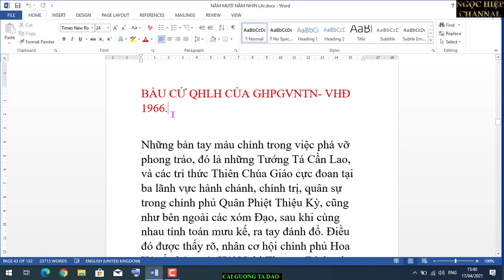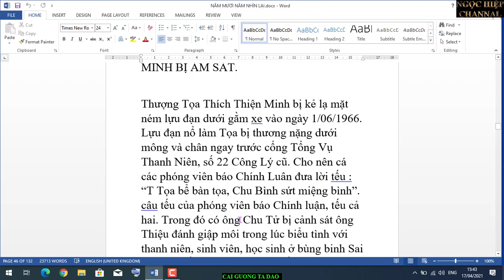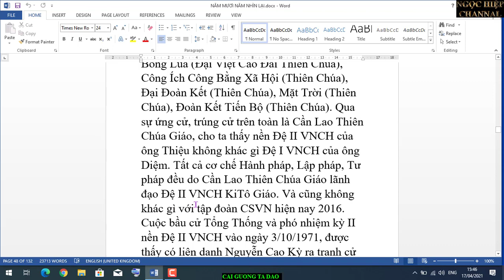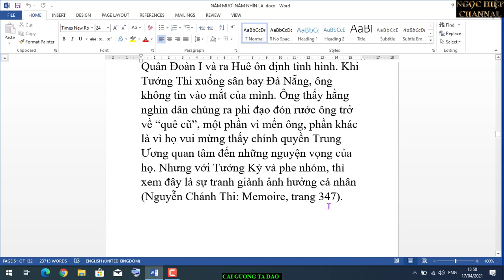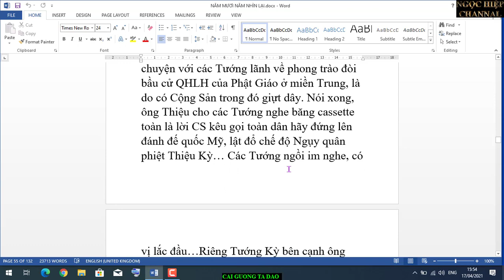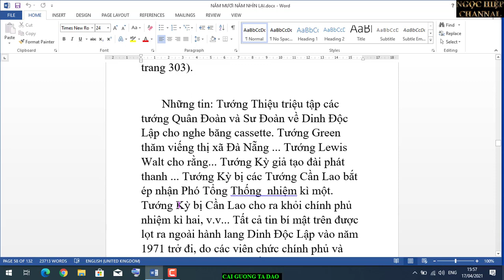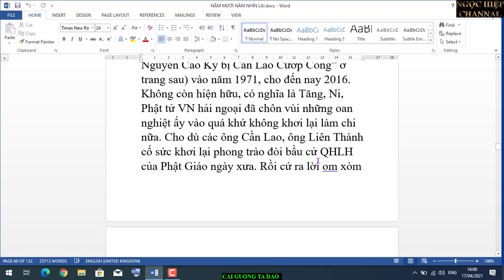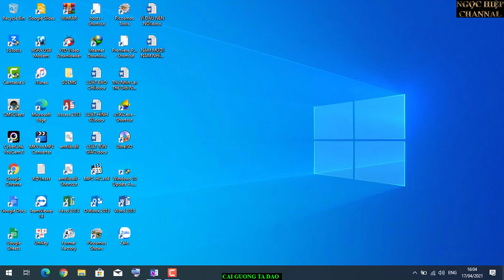CÁI GƯƠNG TÀ ĐẠO KI TÔ HƠN 50 NĂM CẦN CẢNH TỈNH. HIỆP BÁ ĐẠO VLOG.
Mặc dù giới Cần Lao Thiên Chúa trong quân đội, hành chánh chính trị và ngoài xóm Đạo, họ đua nhau nói ra nhiều lời ác, nhẳm chia rẽ các cấp lãnh đạo PGVNTN trong Hội Đồng chỉ đạo phong trào đòi bầu cử Quốc Hội Lập Hiến của Phật Giáo như vậy. Nhưng hằng triệu con tim Tam Giáo trong Quân Lực VNCH và người dân ngoài xã hội, vẫn vui mừng nở hoa dân chủ trong lòng và tiếp tục hiện hữu ở đôi chân, từng bước hăng say tiến về Dinh Độc Lập ở tương lai, một ngày không xa. Bởi vì bao nhiêu năm rồi, bị chính phủ VNCH Thiên Chúa Giáo cai trị, người dân không được một chút tự do, dân chủ. Niềm khao khát dân chủ từ lâu, thì nay được Phật Giáo VN đứng lên tranh đấu để cho toàn dân được có dân chủ. Nói rõ hơn, phong trào tranh đấu Phật Giáo đòi bầu cử QHLH trên cả nước, sâu rộng vào toàn quân, cán chính Tam Giáo ở bốn Vùng Chiến Thuật và Quân Đoàn. Tất cả đang hưởng ứng hướng về trung tâm chỉ đạo tại Đà Nẵng Quân Đoàn I. Mặc dù đang bận rộn công vụ, nhưng có sự tập hợp tư tưởng và đơn vị và sửa soạn quân hành tại ba quân đoàn. Sau đó những đơn vị chung quanh Sài Gòn sẽ tiến quân về Dinh Độc Lập một cách trật tự, không nổ súng (bất bạo động). Lúc đó Tướng Thi và nhiều Tướng khác vào Dinh Độc Lập. Thì Tướng Kỳ, Tướng Thiệu ra tiếp đón phái đoàn, có cả ông Đại Sứ và nhiều nhân viên Sứ quán Mỹ đến đón chào. Tướng Kỳ và Tướng Thi chủ trì họp báo, tuyên bố Đệ III VNCH, là chính thể Dân Cử, có QHLH, do dân trực tiếp điều hành chính phủ, chính quyền. Đó là một trong những kế hoạch sẽ tiến tới, nếu phong trào được bình an, thì cuối tháng 5-1966, một đoàn binh chủng Hải, Lục, Không Quân, Cảnh Sát,.. hùng hậu tiến về Sài Gòn, chung quanh Dinh Độc Lập do Tướng Thi và các Tướng lãnh 4 QĐ hướng dẫn, được hai Tướng Thiệu, Kỳ ra đón tiếp, họp báo rồi tuyên bố… như đã dự định nói trên.